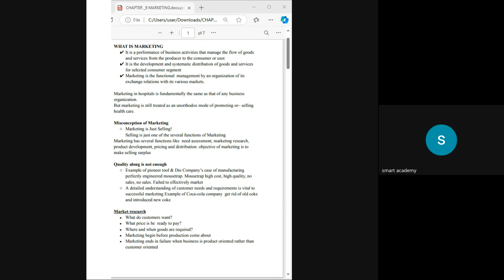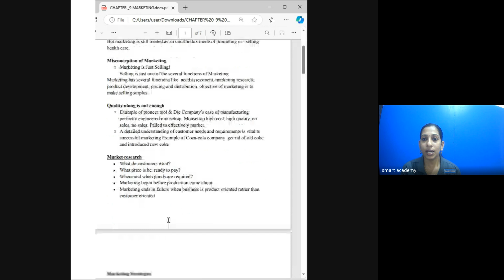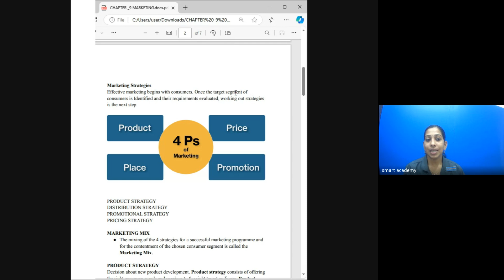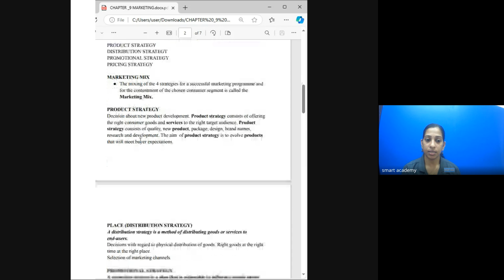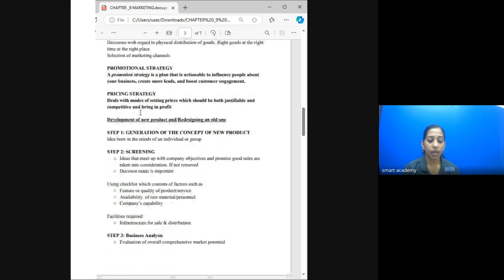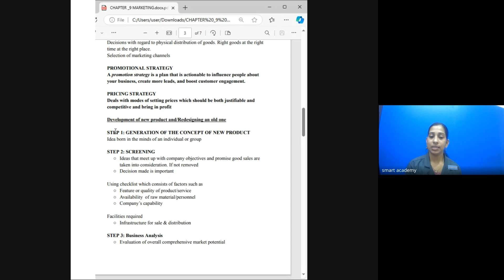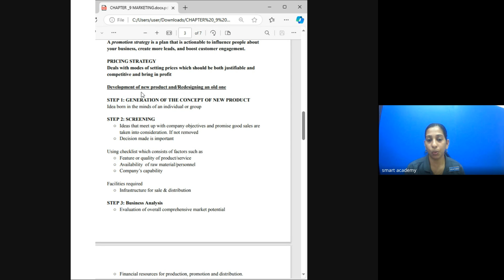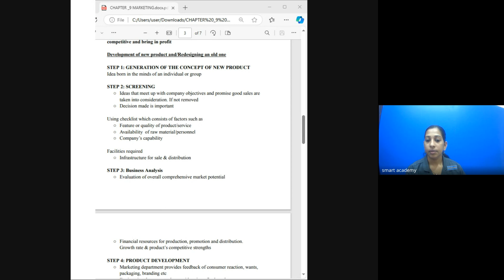HA 7A BATCH P B ATHIRA TEACHER LIVE CLASS RECORD 2024 10 28